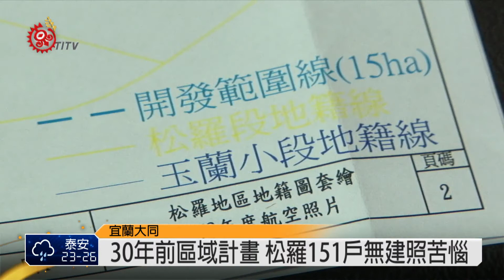151戶無建照 松羅用地困擾待解 2014-09-20 TITV 原視新聞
宜蘭大同鄉松羅村，因為長期土地使用分區劃定和現況不符，造成居民無法取得合法建築執照，導致居民使用的土地無發申請改建、擴建或發展等問題。大同鄉長表示，目前松羅一共有一百七十戶，八百零七人，而取得合法建照的只有十九戶，不過公所提出在民國七十三年實施區域計劃前的航照圖，證明當時的居住事實和人口，但實施區域計劃之後，松羅部落卻被編訂為一般農業區和山坡地保育區，認為是政府疏失。

松羅村內土地使用分區包括一般農業區和山坡地保育區，居民希望都能夠比照台東山里部落將山坡地保育區更正為鄉村區，就能將目前土地編定為農牧用地一併改為建築用地，原民會認為在非都市土地使用上，若能夠證明區域計畫七十三年以前，有超過一百人以上的居住事實，理應更正，讓建物取得合法證明。

對此縣府認為若要以更正方式比整體土地變更來的容易，但也代表縣府要承認當初區域計畫編定包括居住人口事實記錄錯誤，要求公所提出更多的資料來證明。

縣府表示表示他們相信當時的編訂是正確的，不過居民有疑慮,公所必須提出相關佐證資料，縣政府才能進行檢討，看是否真的應該更正。